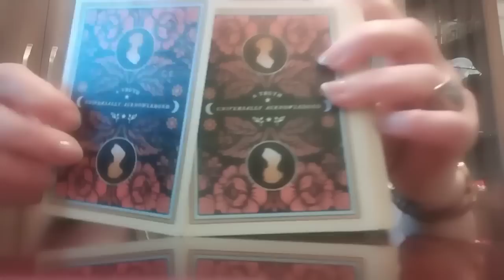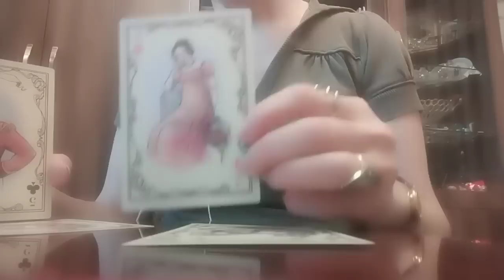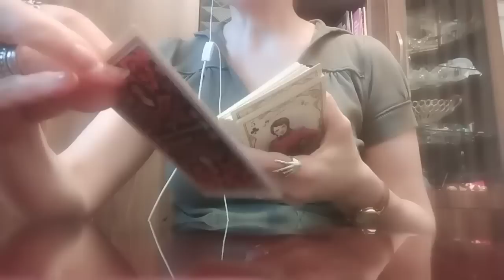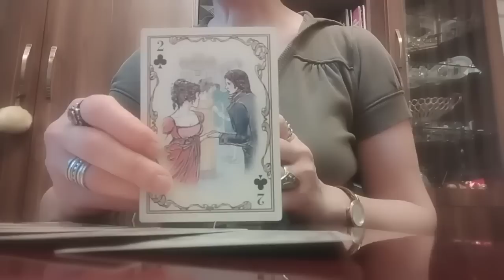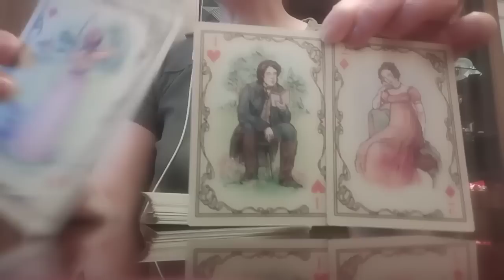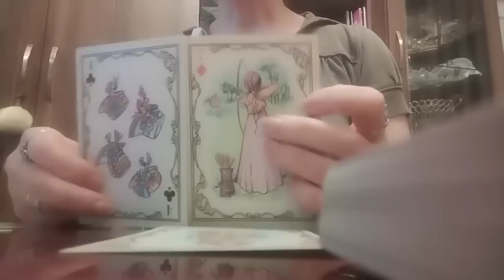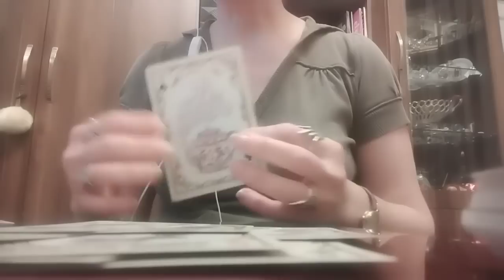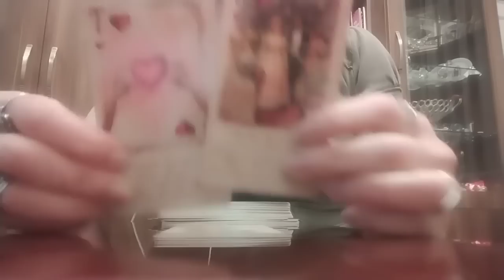დიდი ცვლილებების პერიოდი გიდგათ/რა იქნება და რა მოხდება? – ტაროს პროგნოზი🃏🃏🃏✨✨✨🃏🃏🃏